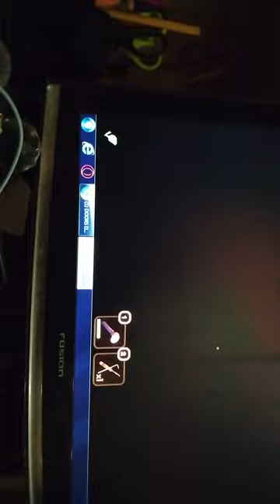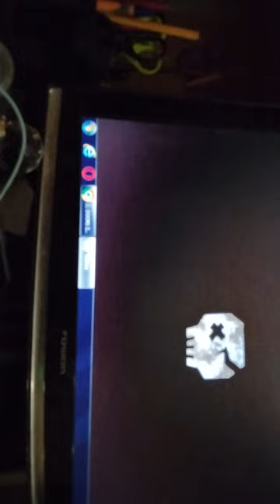двери отель обновление